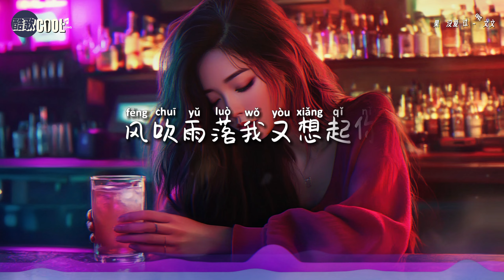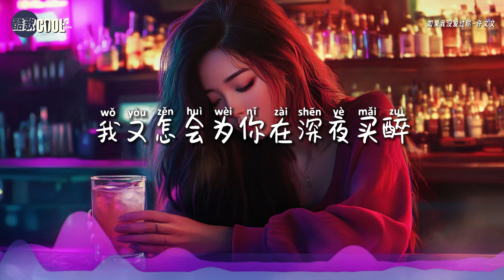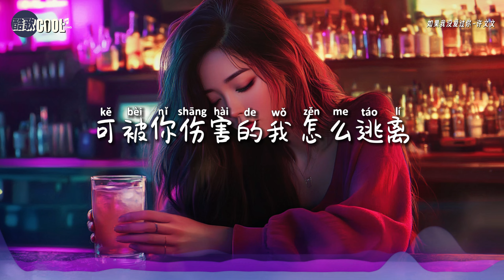许文文 - 如果我没爱过你「我又怎会为你在深夜买醉」【🎧AI高质音乐 / 拼音歌词 Lyrics】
『如果我没有真心的爱过你，我怎会痴痴的等着你
    我死心塌地爱你却被抛弃，怪我对你太痴迷』

❤ 即使爱没结果，那也曾是我们最勇敢的选择
     愿你在未来找到那个真正懂得你爱与痛的人 ❤

❖歌詞在下面❖

如果我没爱过你 - 许文文

作词：小米/许文文
作曲：小米
演唱：许文文
编曲：大耳总
和声编写/和声：谌宥
人声编辑：迟色
混音：浓汤宝
配唱制作人：范贵宾
制作人：何文宇
制作统筹：谌宥/翊学长
艺人经纪：韦耀
监制：熊磊/王腾飞
宣发：星云计划
发行人：韦琪
发行公司：万象星云

风吹雨落我又想起你
曾以为爱永不会凋零
你的冷漠让热情结冰
只剩我孤独的背影
你转身投入她的怀里
我的真心你却不在意
分手的话刺痛我心底
要我衷心祝福你
如果我没有真心的爱过你
我怎会痴痴的等着你
我死心塌地爱你却被抛弃
怪我对你太痴迷
我不在意你和谁一起
我又怎会为你在深夜买醉
可被你伤害的我怎么逃离
要我衷心祝福你
怪我对你太痴迷
怪我对你太痴迷
可被你伤害的我 怎么逃离